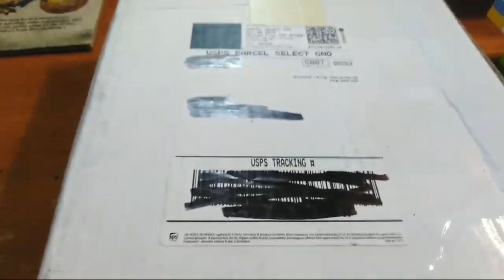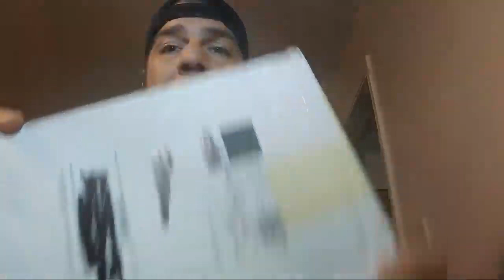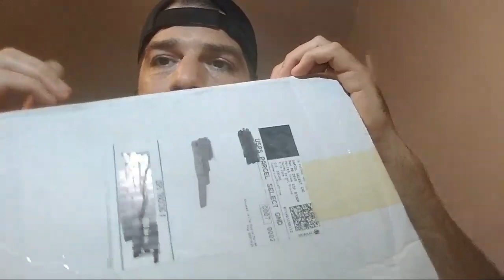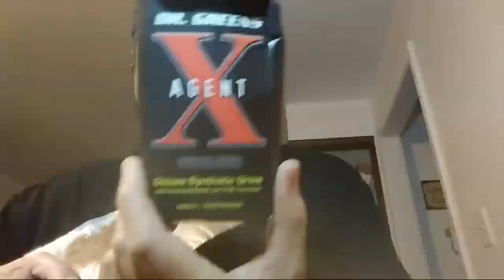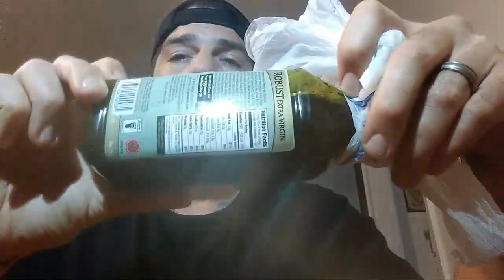SPECIAL EDITION UNBOXING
This is a special package!